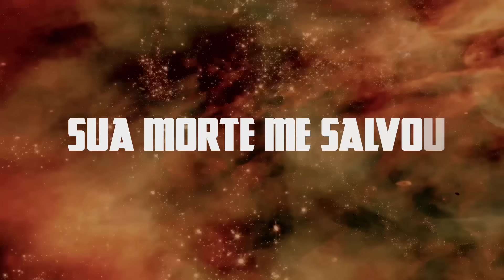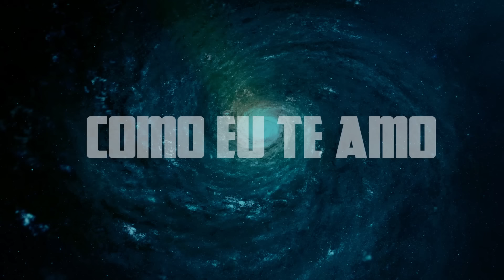Chris Durán - Eloim - PLAYBACK COM LETRA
Esta música gospel faz parte do álbum "Eloim", do cantor Chris Durán.

ELOIM

Não sou merecedor
Sua graça me alcançou
Eu não mereço um amor tão grande
Sua morte me salvou

Eloim, és majestade
Me rendo a Ti
Nós invocamos Teu reino aqui
Tua é a glória pra sempre

Como eu Te amo...oh, eu Te amo
Te amar é meu prazer